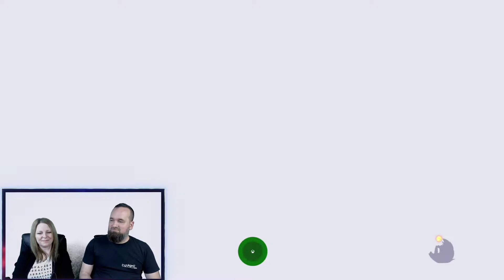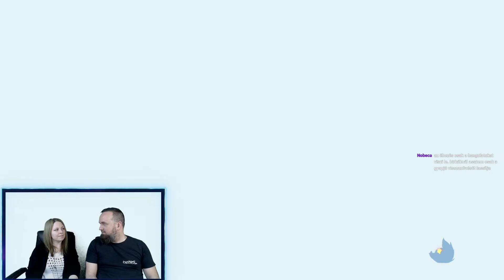HARC A TONHALÉRT!!! | Spiritfarer | Végigjátszás #6 | Xbox One X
👉 Kövesd a Twitch eseménynaptárunkat és kérj emlékeztetőt, ha valami különösen érdekel